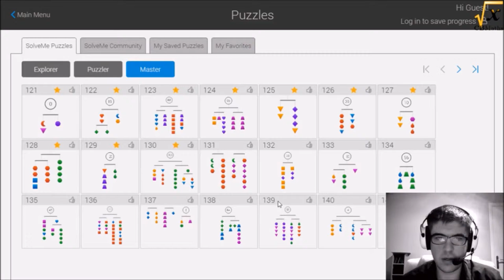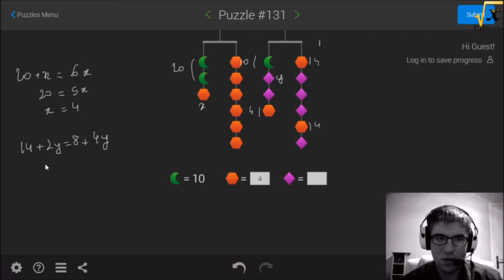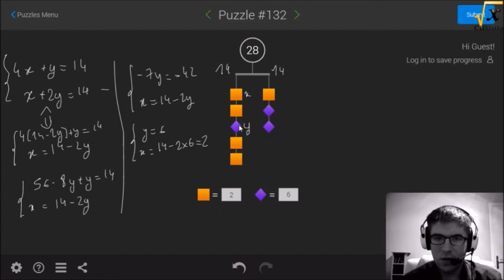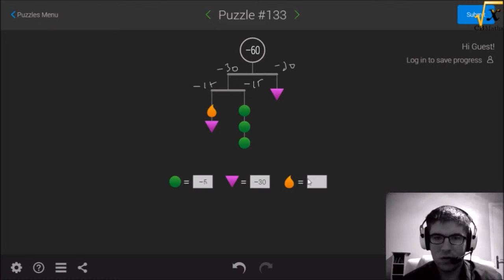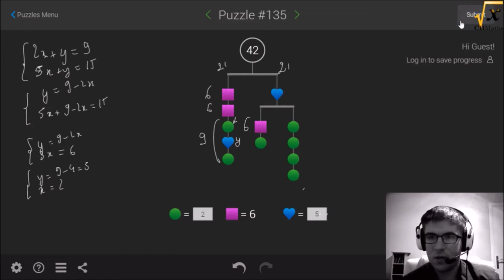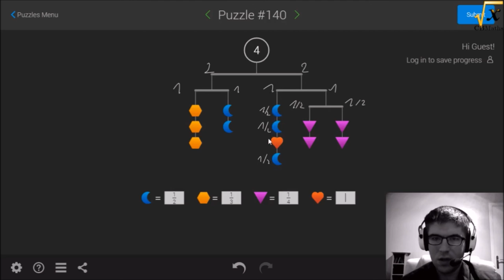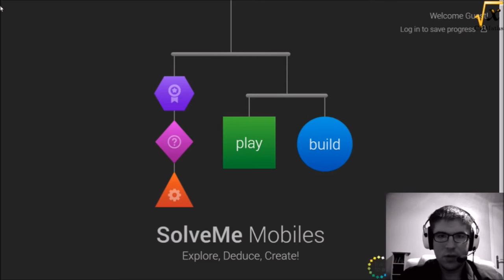SolveMe Mobiles #3 Expert lvl 131-140